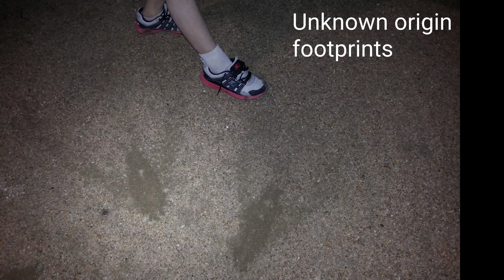Unknown footprints or something else ?????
Walking night at the park we founded that strange unknown footprints comment what do you think it is ??